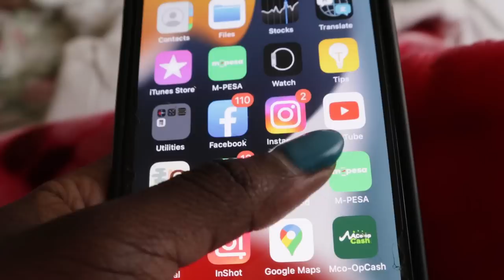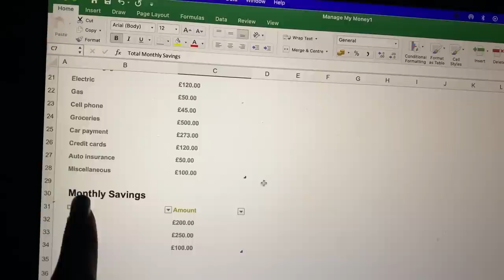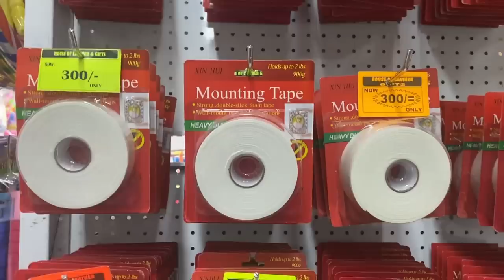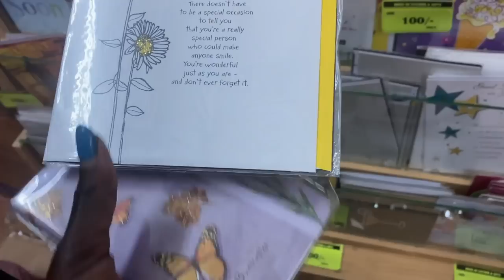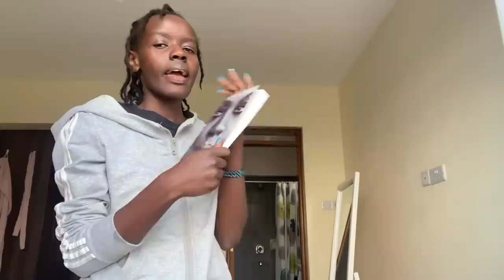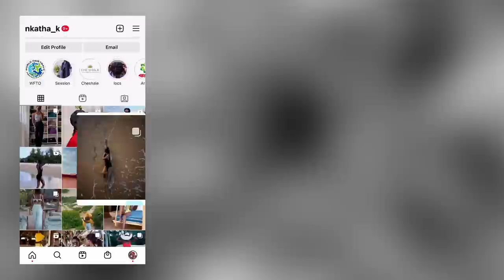WORK VLOG; final days of couch surfing,Busy week managing Kairetu, WFTO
Hello my peeps, here's my work life lately, tap links to familiarise with WFTO

Roza’s business: @carys_care on IG
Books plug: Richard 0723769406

Hi, my name is Maureen based in Nairobi
, Kenya.. I enjoy making lifestyle vlogs, food vlogs, videos on finances.